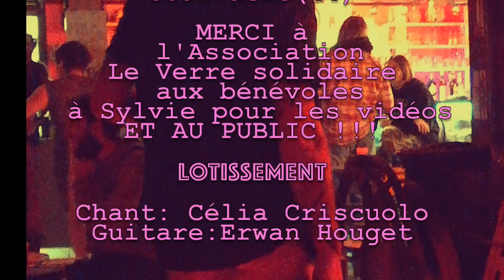LOTISSEMENT au Papier Buvard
LOTISSEMENT Live au Papier Buvard